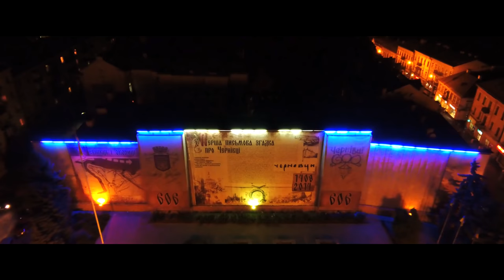Черновцы Украина ⁄ Chernivtsi Ukraine 4k Ultra HD